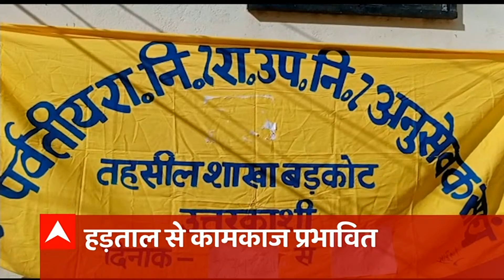Dehradun में स्टेट क्रेडिट सेमिनार का आयोजन, कार्यक्रम में पहुंचे सीएम Pushkar Singh Dhami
देहरादून में स्टेट क्रेडिट सेमिनार का आयोजन, कार्यक्रम में शिरकत करने पहुंचे सीएम पुष्कर सिंह धामी।

कोरोना काल में जान जोखिम में डालकर काम करने वाली, लोगों की सेवा करने वाली आशा बहुओं का आज सीएम सम्मान करेंगे औऱ उन्हें कई बड़ी सौगातों देंगे। आज लखनऊ के इंदिरा गांधी प्रतिष्ठान में आशा बहुओं को सीएम योगी 80 हजार स्मार्टफोन बांटेंगे। इसके साथ ही सीएम आशा बहुओं का मानदेय बढ़ाने का ऐलान भी कर सकते हैं।

लखनऊ में आशा बहुओं को स्मार्ट फोन की सौगात देने के बाद आज सीएम योगी कांग्रेस के गढ़ रायबरेली भी जाएंगे। रायबरेली को सीएम करीब 833 करोड़ की कई परियोजनाओं की सौगात देंगे। जिसमें 84 करोड़ की लागत से बनने वाला आईटीआई स्टेडियम भी शामिल है। इसके अलावा 76 परियोजनाओं का लोकार्पण और 749 करोड़ की 305 परियोजनाओं का शिलान्यास करेंगे। शिलान्यास और लोकार्पण में हेल्थ वेलनेस सेंटर, राजकीय हाईस्कूल, पानी की टंकियां, रोड, पार्किंग, विद्युतीकरण आदि कार्यों को शामिल किया गया है।

केंद्रीय गृह मंत्री अमित शाह आज भी यूपी के दौरे पर हैं। अमित शाह आज अयोध्या सहित कई जिलों का दौरा करेंगे। जनसभाओं के साथ ही उनके कई रोड शो के भी कार्यक्रम हैं। विधानसभा चुनाव को लेकर अमित शाह ताबड़तोड़ यूपी का दौरा कर रहे हैं और पार्टी के पक्ष में माहौल बनाने में जुटे हुए हैं।